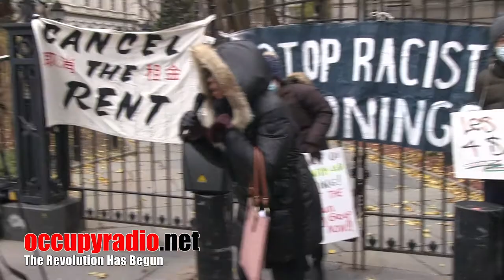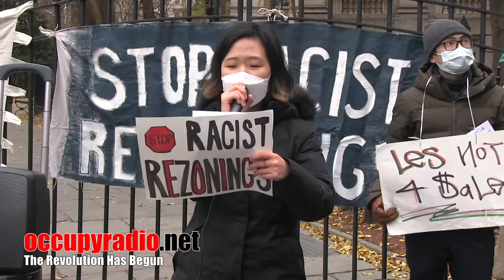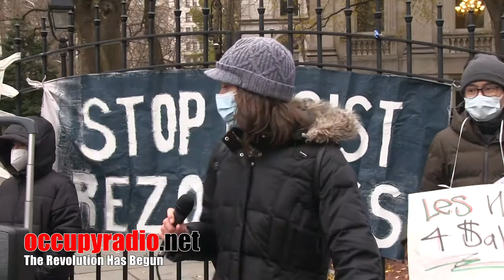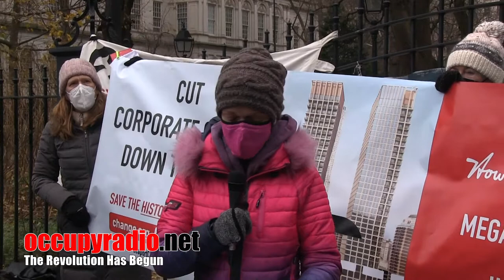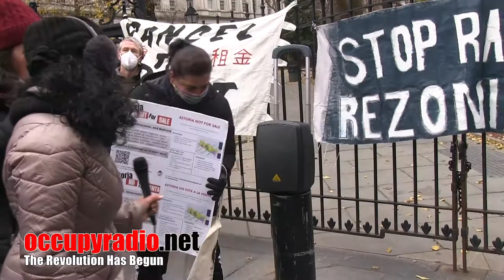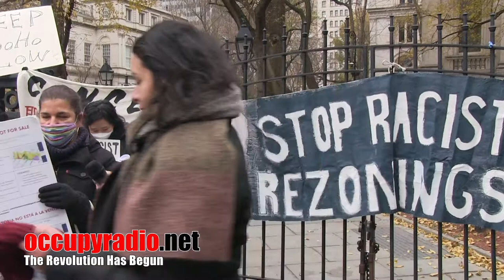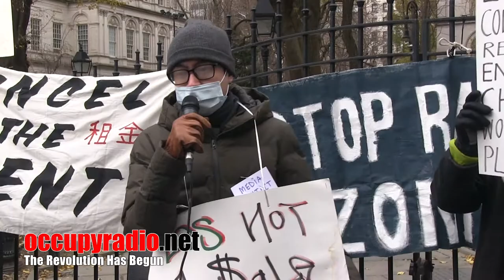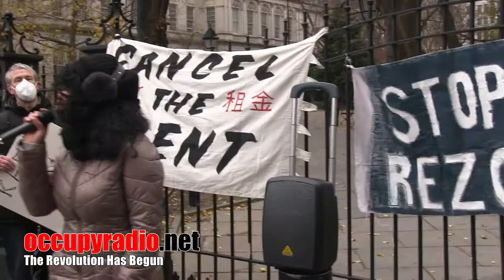Community Declaration on the Future of New York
More than 60 organizations, including occupyradio.net, have signed on to this declaration to stop racist rezonings in New York City:

Community Declaration on the Future of New York 12/16/2020

To Elected Officials, Candidates for City Office and to New Yorkers Everywhere:

We, the undersigned, demand an end to the destructive up-zonings, the seizure of public spaces for private gain (including public housing), and the excessive influence of real estate on our city government. We demand reform of the fake community consultations on zoning that serve only to sideline true debate and dissent. We are outraged by the racist displacement of working-class people and small businesses and deplore the excessive demolition of our city that Mayor de Blasio’s affordable housing policy imposes. We insist upon a new framework for affordable housing that is free of the negative effects of the current policy.

Elected officials and candidates should:

Stop all rezonings - be they neighborhood-wide or “spot” - that allow more luxury high rises and condos to be built. This trickle-down approach to housing only serves to displace residents and small businesses, over-scale our neighborhoods, strain our underfunded public infrastructure, and take away our sunlight. It renders our communities unaffordable and alters the places that we call home in ways that make them unrecognizable.

Reject the housing policy that is based on enormous giveaways to luxury real estate developers in exchange for a small percentage of dubiously named “affordable” housing. Stop the use of “affordable” as a safe word to justify towerization or as a substitute for real, multi-generational affordability for low-income people.

Reinvent the rigged land-use process to allow for legitimate community-led planning instead of imposing “done deal” developments. No land-use review process should be allowed to use “virtual” meetings - such as Zoom - as a substitute for public hearings.

End the reckless conversion of still useful manufacturing space into gentrified housing.

Signed,

9th Street A-1 Block Association
29th Street Neighborhood Association
Art Against Displacement
Artist Studio Affordability Project
Artists Alliance Inc.
Astoria Tenant Union
Bed-Stuy Tenant Union
Bowery Alliance of Neighbors
Bronx Arts Initiative
Chinatown Art Brigade
Chinatown Working Group
Civic Gaps
CPW Neighbors Association
Committee for Environmentally Sound Development
Coalition to Protect Chinatown and the Lower East Side
CORD/Carroll Gardens Coalition for Respectful Development
Crown Heights Tenants Union
East River Park Action
East Village Mutual Aid
Flower Lovers Against Corruption and Movement to Protect the People
Flushing Anti-Displacement Alliance
Flushing Workers Center
Fort Tryon East Neighborhood Association
Friends and Residents of Greater Gowanus FROGG
Friends of the South Street Seaport
Human-scale NYC (aka, Alliance for a Human-Scale City)
Holmes-Isaacs Coalition
Inwood Legal Action
Inwood Preservation
Justice for All Coalition
Lower East Side Dwellers
Lower Seaman Tenants Association
Madison-Marine-Homecrest Civic Assn.
Metro Area Governors Island Coalition (MAGIC)
Mexicanos Unidos
Mi Casa Resiste
MinKwon Center
Moving Forward Unidos
NoHo Neighborhood Association
Occupyradio.net
Orchard Street Block Association
Perfect City
Preserve Our Brooklyn Neighborhoods
Preserve BAMs Historic District
Protect Sunset Park
Queens Progressives
Respect Brooklyn
Save Cortelyou
Seaport Coalition
Sixth Street Community Center
Society for Clinton Hill
SoHo Alliance
South Village Neighbors
Stop Irresponsible Frick Development
Stop REBNY Bullies
Stop Sunnyside Yards
Sunrise Movement NYC
Sustainable Williamsburg
TakeBackNYC
The Church of Stop Shopping
Voice of Gowanus
Washington Street Advocacy Group
Western Queens Community Land Trust